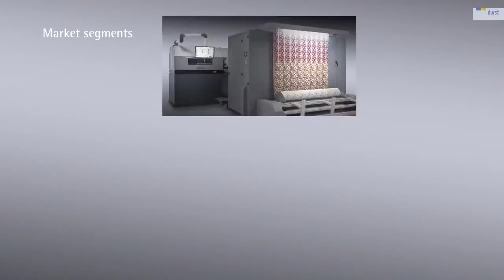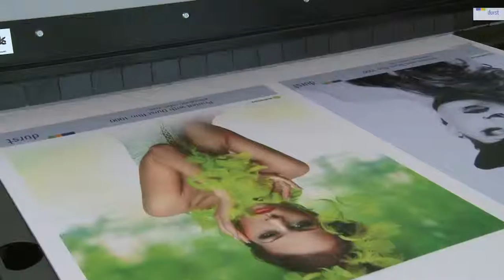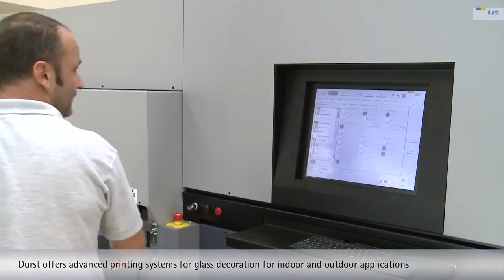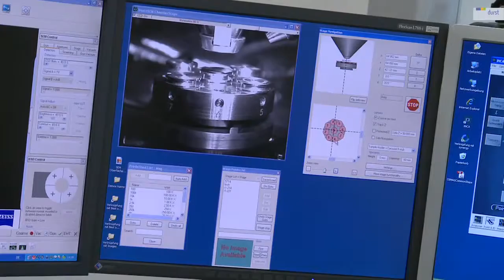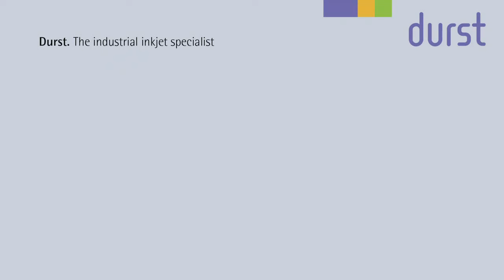Durst the industrial inkjet specialist